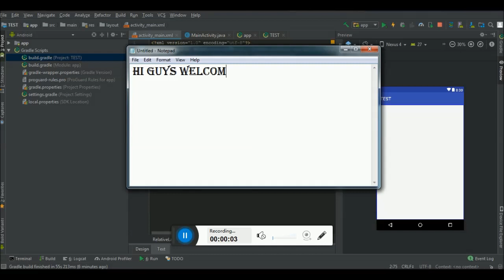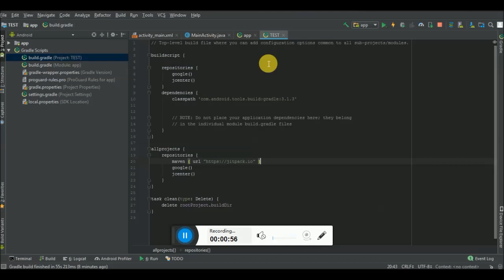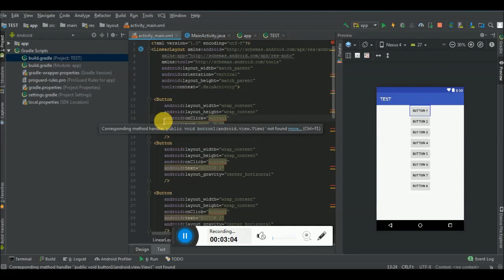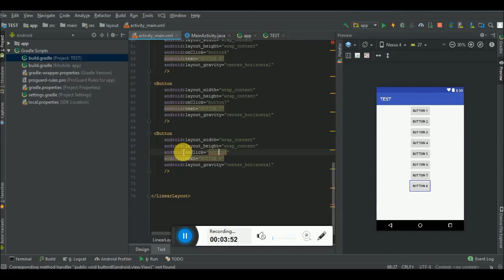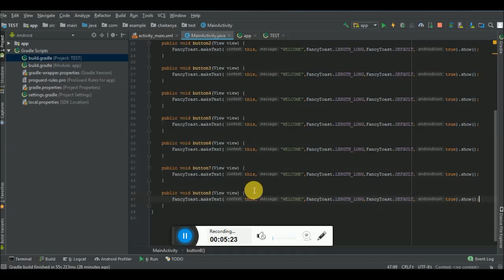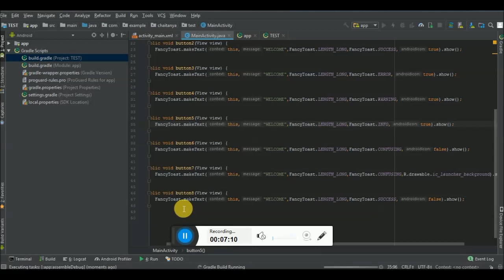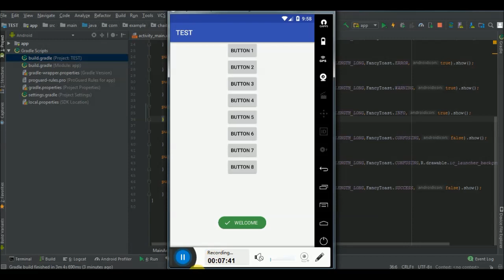How to Create Custom toast Message in Android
Add another dependancy in build.gradle:

implementation'com.github.Shashank02051997:FancyToast-Android:0.1.3'